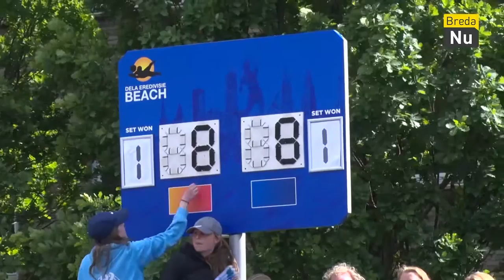Week 20 | Weekoverzicht